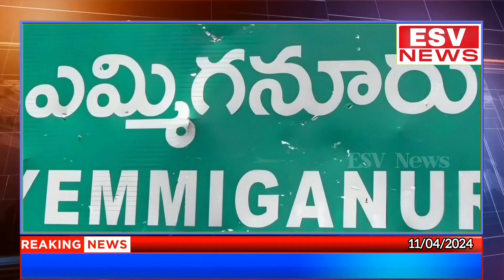ఎమ్మిగనూరులో భక్తిశ్రద్ధలతో ఈద్-ఉల్-ఫితర్ రంజాన్ పండుగ జరుపుకున్న ముస్లిం సహోదరులు